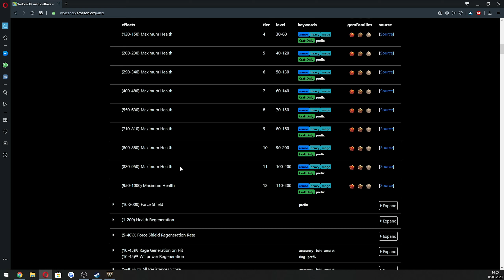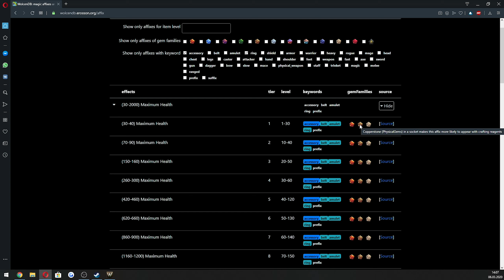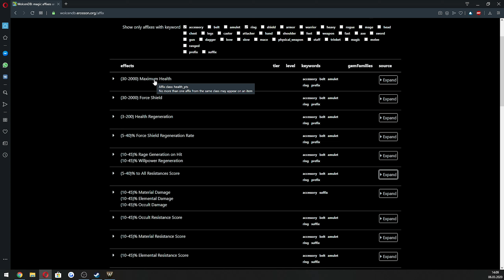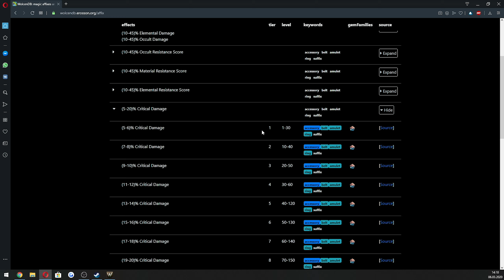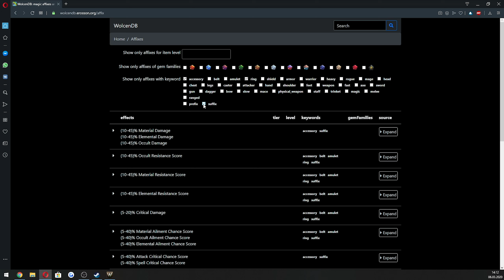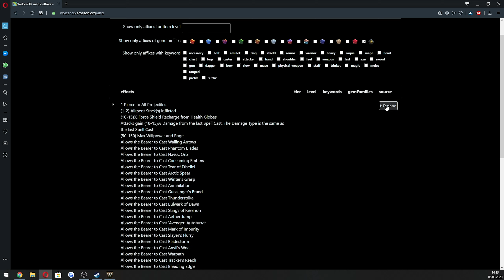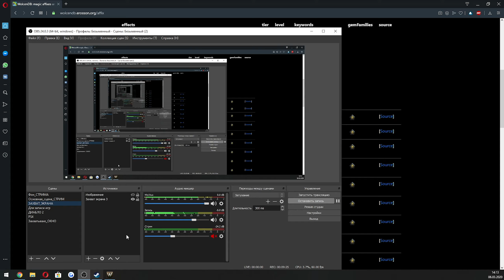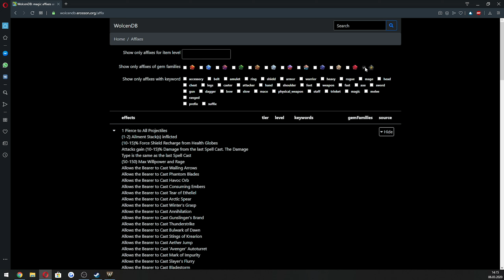Сложный крафт в Wolcen | Влияние самоцветов и камни бытия | Genesis Stone Wolcen Craft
В этом видео я расскажу о сложном крафте вещей в игре Wolcen Lords of Mayhem.

Таймкоды в видео:
Треки из видео:
Shells - Jagwar
ИНФОРМАЦИЯ ОБ ИГРЕ:
Динамический хак'н'лэш без ограничений класса. Выбирай свой путь по мере прохождения уровня и играй своего персонажа так, как ты хочешь! Исследуйте этот разрушенный и испорченный мир, чтобы раскрыть его древние секреты и скрытые истины.
► ИНФОРМАЦИЯ ОБО МНЕ:
► ПОМОЩЬ АВТОРУ:
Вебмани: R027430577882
Ник Steam: HealHeartS
Ник PSN: HealHearts